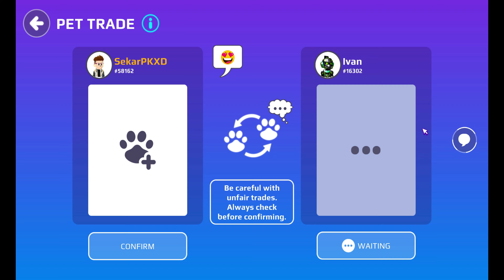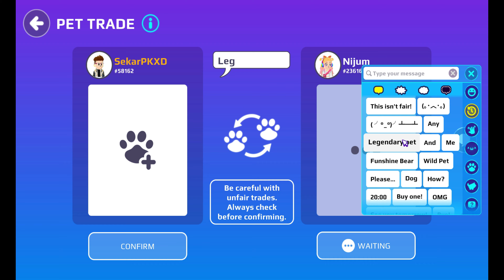PKXD PET TRADING ❤ #9